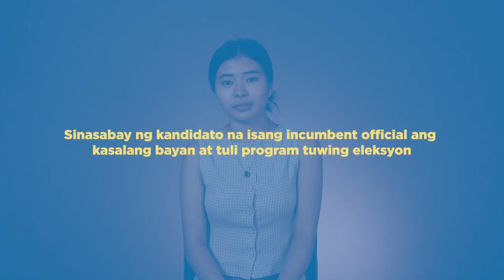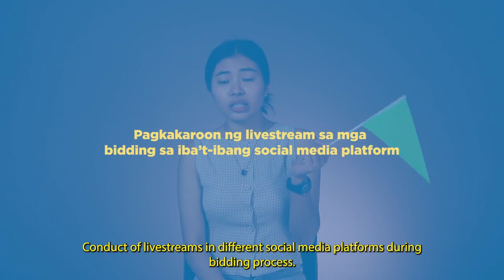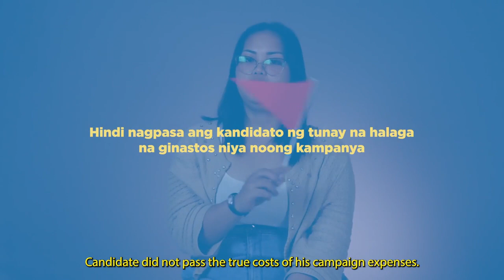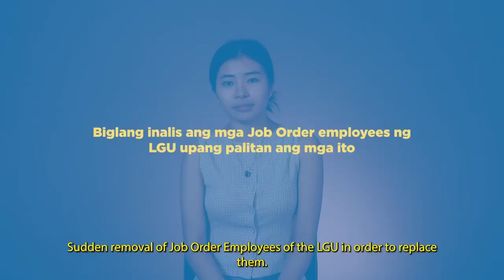'Wag Kang Kukurap - Gen-Z: Green Flag o Red Flag? [Episode 4]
Sa bagong episode ng 'Wag Kang Kukurap - Gen-Z: Green Flag o Red Flag ay hiningi natin ang opinyon ng ating Gen-Z beshies kung green flag o red flag ba ang ilan sa mga practices ng mga local politician sa panahon ng eleksyon and beyond. Panoorin ang kanilang mga sagot!

'Wag Kang Kukurap - Gen-Z: Green Flag o Red Flag is presented by the Legal Network for Truthful Elections and Tayo Na! Collaboratory for Young Leaders of Democracy

Tayo Na! Collaboratory for Young Leaders of Democracy